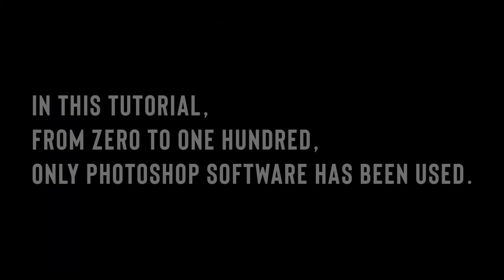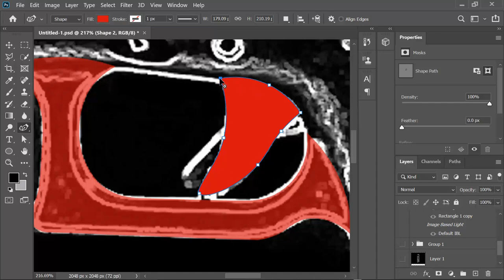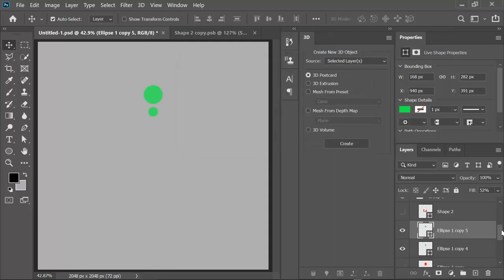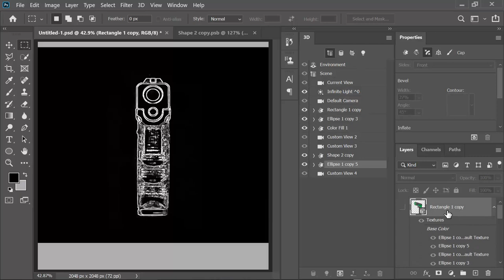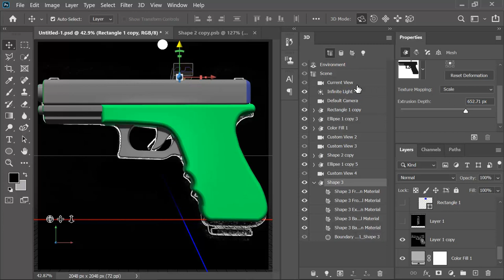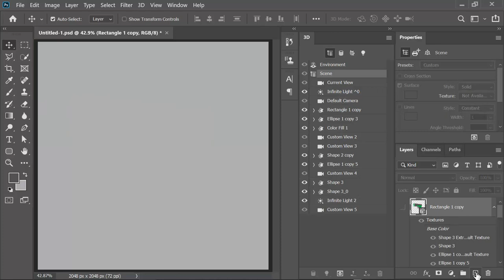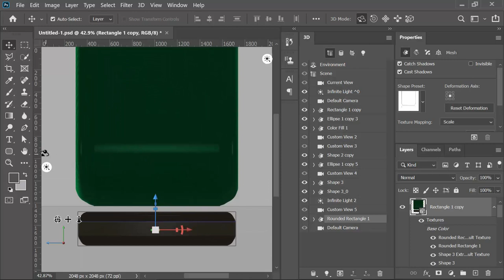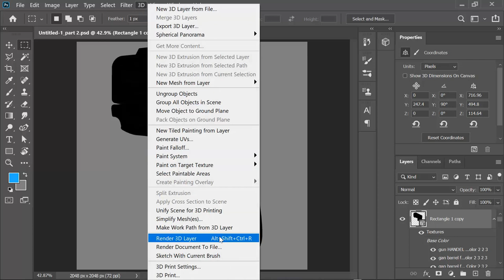Photoshop 3d render Realistic | Photoshop 3d tutorial 2023 | Photoshop 3d object model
00:00 start Edit Curve
02:00 start 3d Model
how to get out of 3d mode in photoshop.
how to make 3d in photoshop.
How do I make 3d in Photoshop.
Does Photoshop cs6 have 3d.
Why can't I use 3d in Photoshop.
How do I enable 3d in Photoshop cs6.
exit 3d mode photoshop.
Photoshop 3d tutorials for beginners.
Photoshop 3d Realistic.
photoshop 3d effect.
3d model.
3d Photoshop.
3d model Photoshop.
Photoshop 3d objects.
Photoshop 3d greyed out.
Photoshop 3d modeling.
Photoshop 3d render.
Photoshop 3d Font.
Photoshop 3d .
Photoshop 3d models.
Photoshop 3d download.
Photoshop 3d models free.
Photoshop 3d objects.
Photoshop 3d shape.
Photoshop 3d Reflection.
Photoshop 3d plastic.
Photoshop 3d mesh.
Photoshop 3d work.
Photoshop 3d edit.
Photoshop 3d digital.
Photoshop 3d cool.
Photoshop 3d shiny.
Photoshop 3d button.
3d in Photoshop 2023.

Music used.
Marmoset.mp3
Over_Time.mp3
Take_You.mp3
Tumbleweed_Texas.mp3